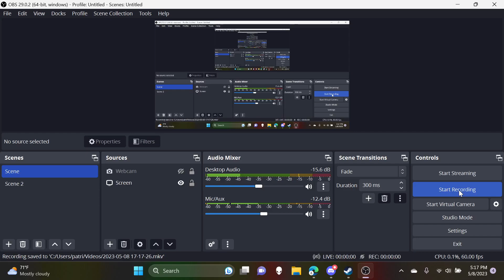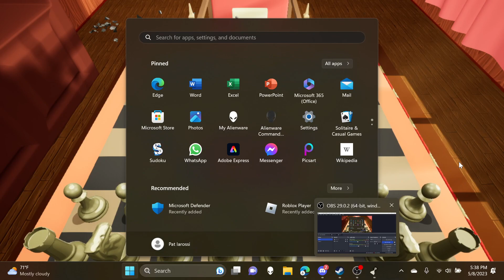FPS Chess with Lsox